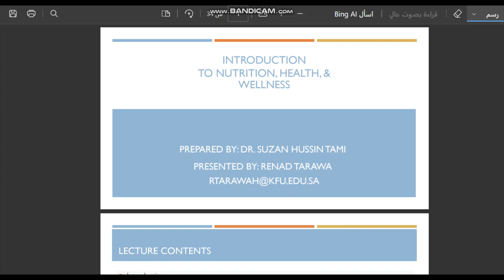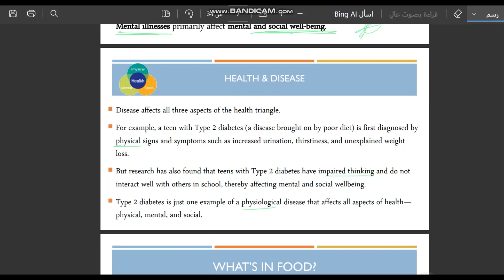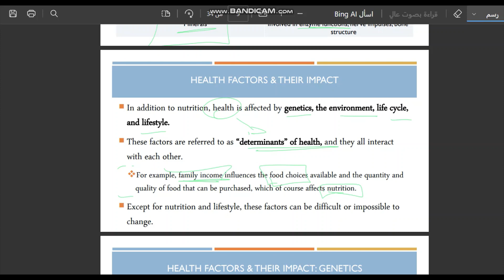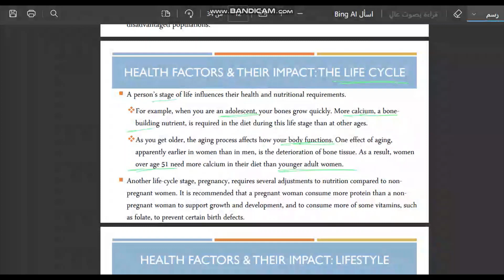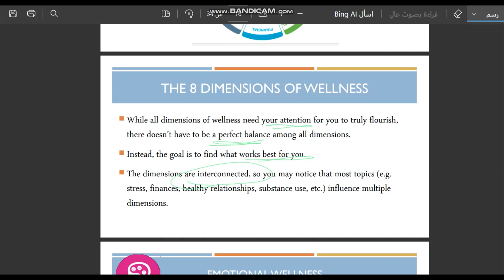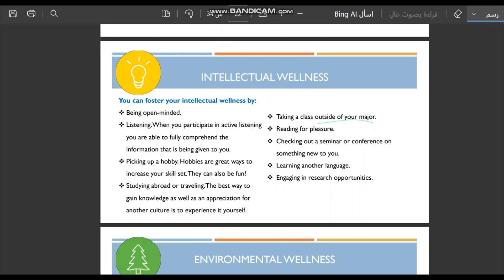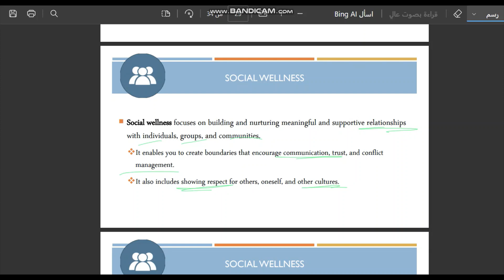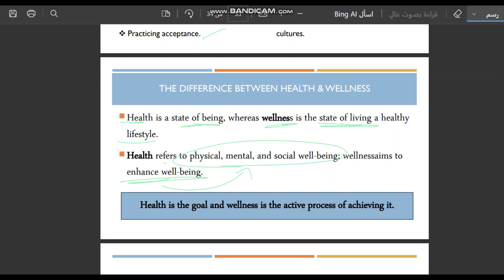Chapter 1 | Nutrition Strategies for Health and Wellness